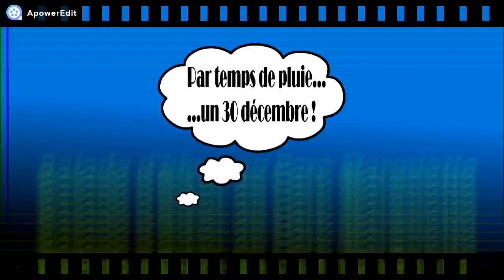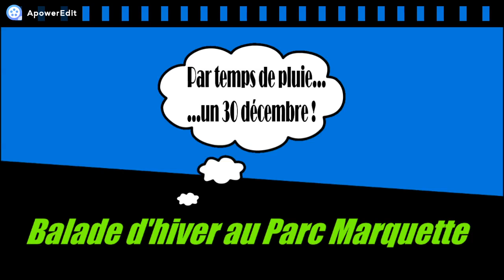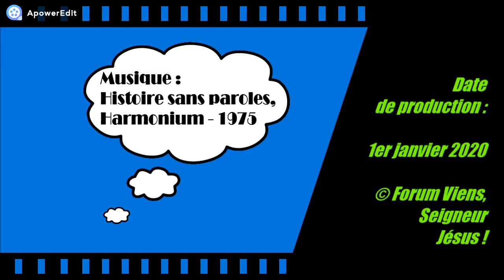Balade d'hiver… en Fat Bike... au Parc Marquette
Dans cette grande série "FatBike-Vidéo", nous vous  présentons une sous-série intitulée "Balade en vélo". La première vidéo  nous présente une "Balade... en Fat Bike... au Parc Marquette" qui s'est déroulée le 30 décembre 2019 par temps de pluie en cette saison hivernale !